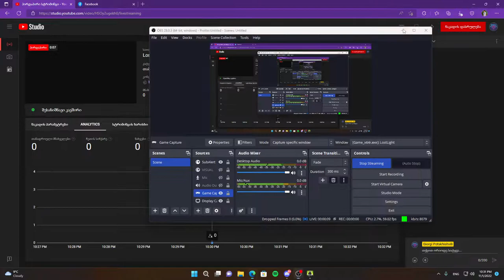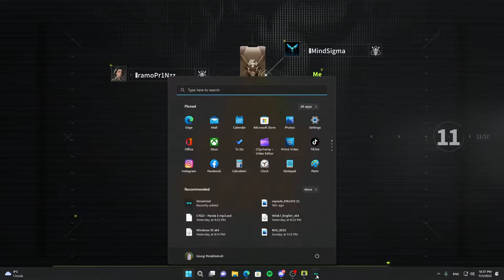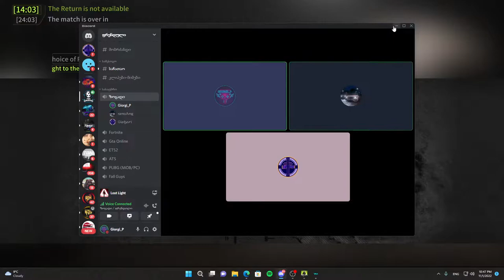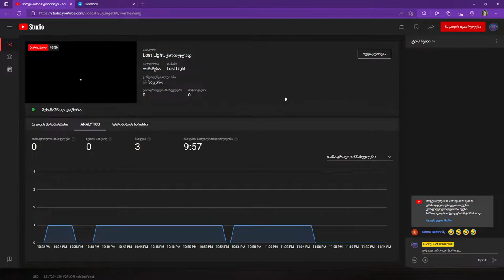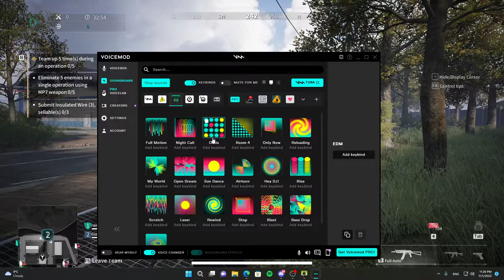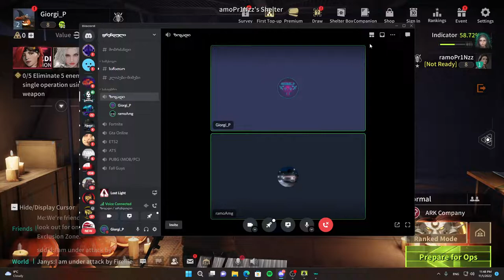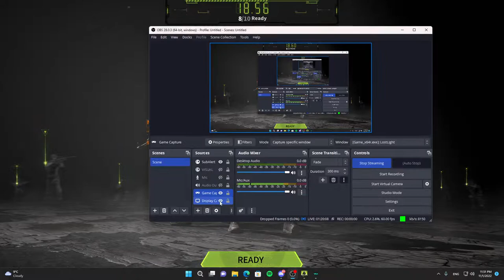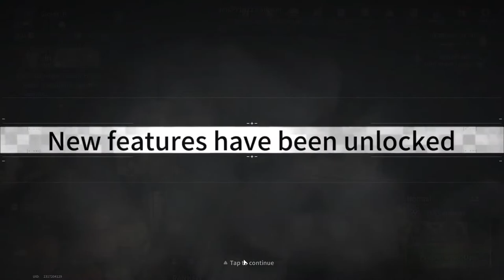Lost Light. ქართულად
CPU: I3 9100F 4.20 GHz
CPU COOLING: DEEPCOOL GAMMAXX L240 Liquid Coolers
MOTHERBOARD: ASRock B365 Phantom Gaming 4
RAM: Corsair Vengeance RGB PRO 16GB 3600 MHZ
GRAPICH CARD: ASUS GTX 1660 TI 6GB
MONITOR: ACER NITRO 75 HZ 1920X1080 FUL HD
KAYBOARD:  Genesis Thor 660 White RGB Wireles  Gateron Red Switch
MOUSE: TRUST GXT 138 X-Ray Illuminated Gaming Mouse